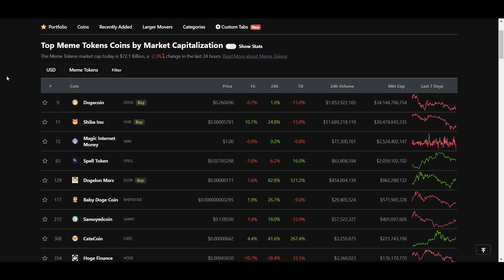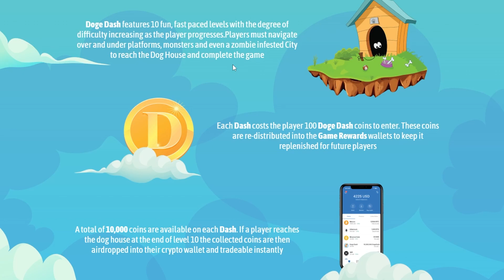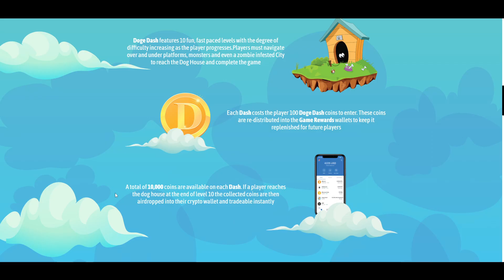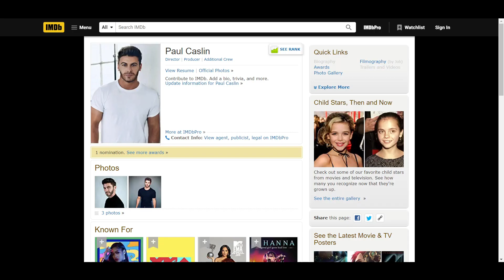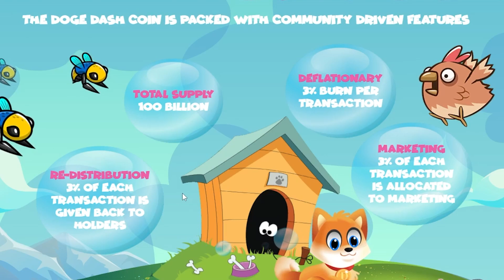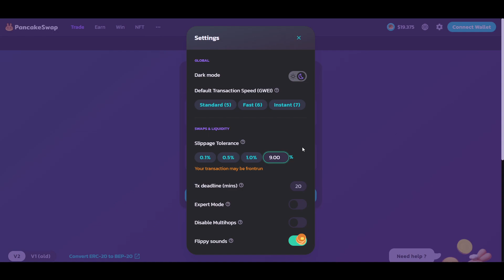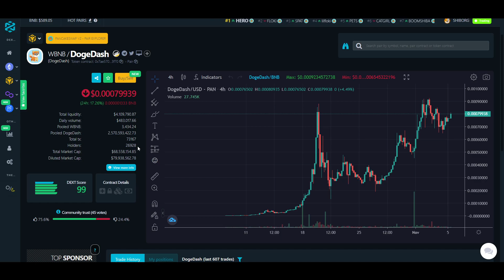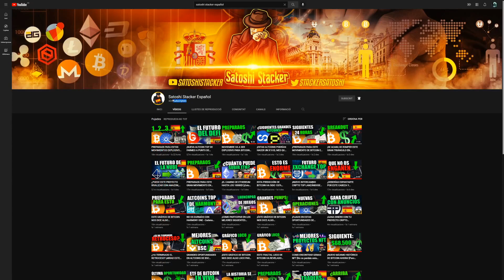¡ESTA MEMECOIN ESTÁ HACIENDO GRANDES MOVIMIENTOS! - Análisis de DogeDash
En este video analizamos la nueva meme coin play to earn, Doge Dash.
Doge Dash está creando un juego divertido donde los usuarios intentan ganar monedas reales progresando a través de 10 niveles.

0:00 Intro
1:06 Resumen
2:16 Demo del juego
2:57 Equipo
3:52 DogeDash token
6:18 Hoja de ruta

⛓ 🔗 Enlaces útiles 🔗 ⛓